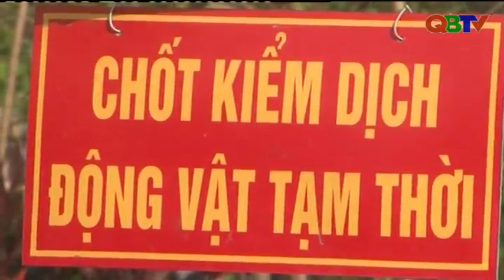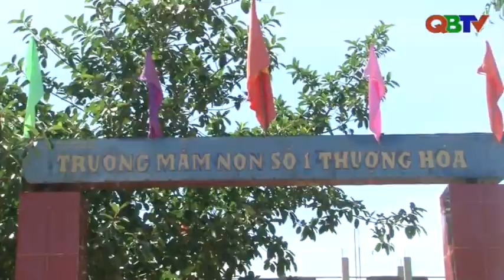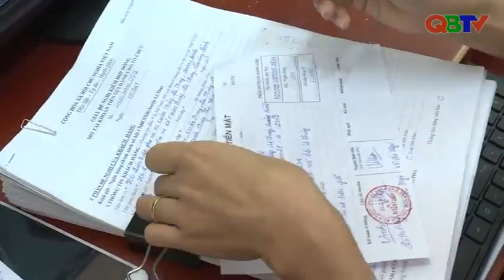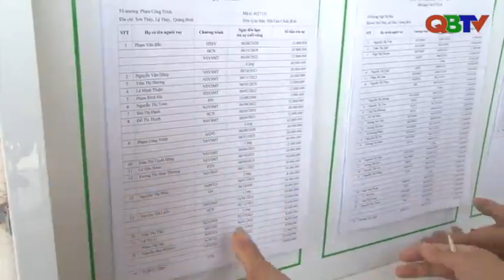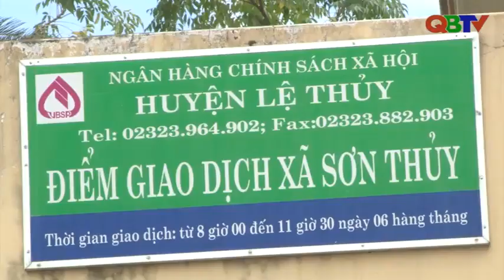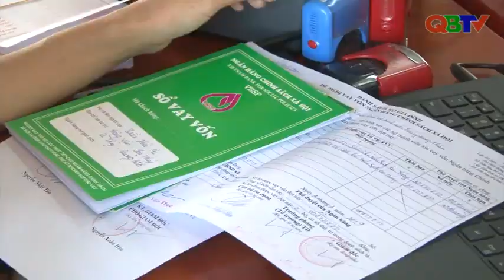Bản tin Thời sự Quảng Bình trưa 16/8/2019